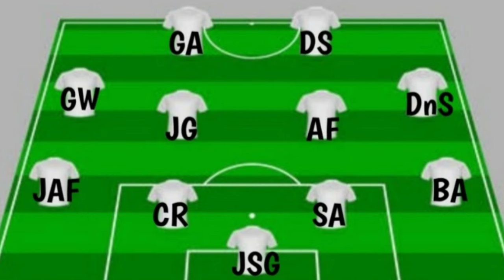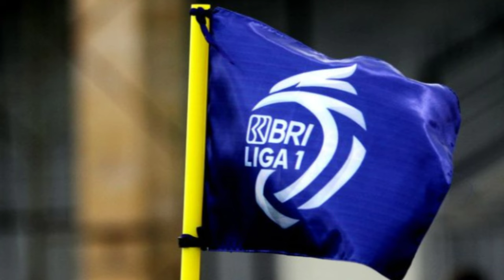Berita Arema Fc !! Salah Satu Faktor Arema Fc Melempem Mulai Terkuak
Mantan Pelatih Arema Fc, Fernando Valente ternyata rasis terhadap punggawa Arema Fc berkulit hitam, hal ini di ungkapkan oleh Ichaka Diarra mantan bek Arema Fc melalui media sosialnya, lantas apakah ini salah satu faktor Arema Fc melempem selama ini ? simak selengkapnya dalam video ini.